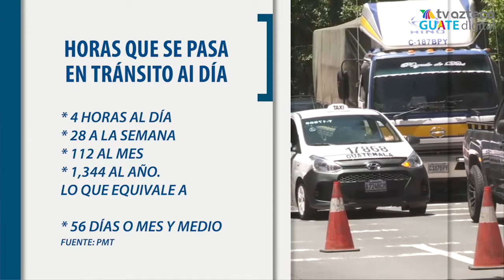¿Cuántas horas pasan los guatemaltecos durante el tráfico de la ciudad?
¿Usted se ha preguntado cuántas horas pasa dentro del tránsito de la ciudad?. El tráfico en Guatemala es, sin duda, el problema diario de muchos, y es que sin importar de donde vengan o hacia donde vayan, el tránsito complicado siempre está a la orden del día.